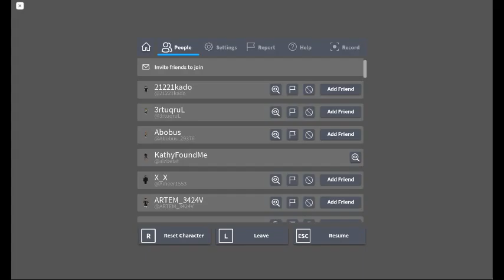Feather Family showcase New duck and goose! :D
here after  3 months be like lol